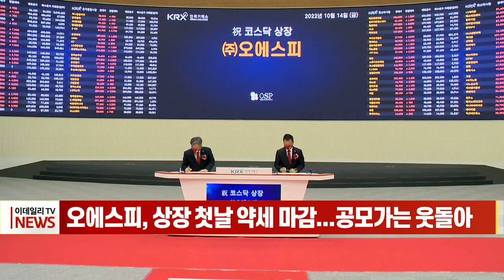오에스피, 상장 첫날 약세 마감... 공모가는 웃돌아 (20221014)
오에스피, 상장 첫날 약세 마감... 공모가는 웃돌아